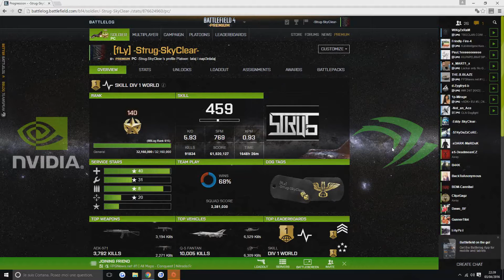MARDUK REKT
Im the god of marduk XDDD